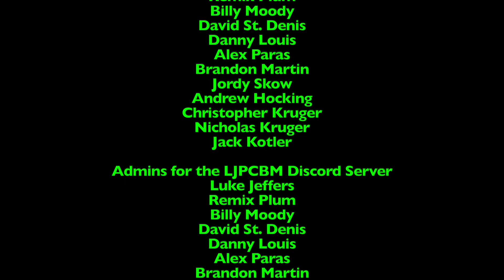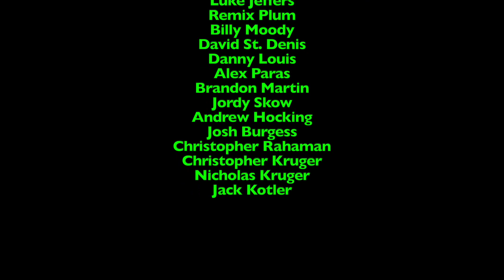Ripley's Believe it or Not! - Episode 572 - High Jump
This episode was originally made, filmed, edited, and recorded on February 21st, 2023 using Final Cut Pro!